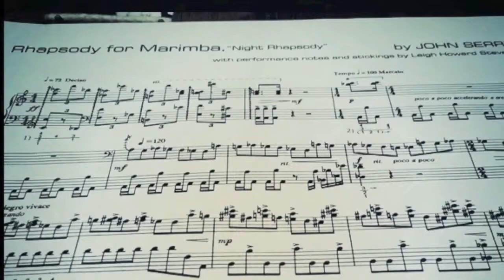Percussion Axiom TV: Episode #83 John Serry's "Night Rhapsody" - Part II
Today we continue a series of episodes in preparation of PAS "Focus Day" at PASIC 2011 in Indianapolis. Join along in our quest to dig in and get "geeky" about one of our most significant marimba pieces.